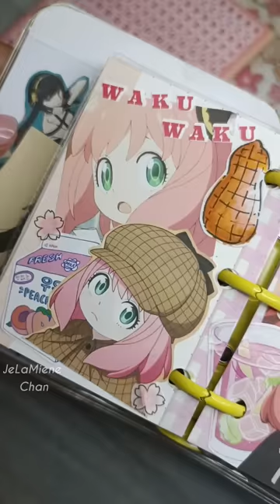🥜ASMR Mini Journal | Anya pink theme🌸